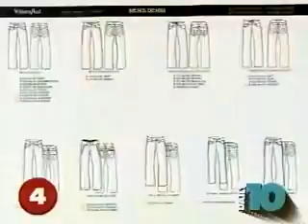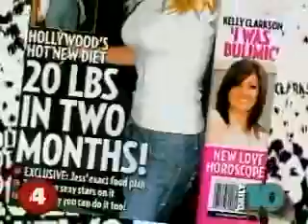William Rast on E! News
Justin Timberlake's William Rast denim line is featured in an E! News clip.